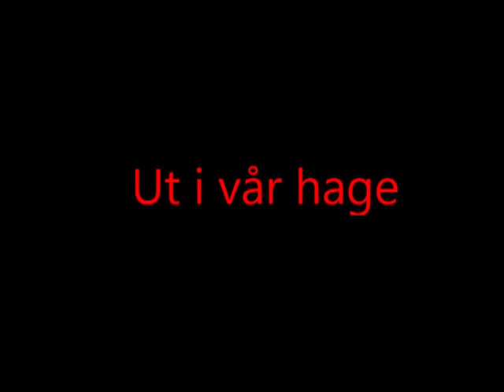ut i vår hage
Detta är en svensk folkvisa som hittades på 1800 talet på Gotland. Ingen vet om visan har sitt ursprung på Gotland eller om skrevs tidigare än 1800 talet. Jag har lärt mig att sjunga denna sång på detta sätt, men varför salvia utalas som "salliveja" vet jag inte...möjligen kan detta ha med visans ursprung att göra, elller om det helt enkelt är dialektalt.

Ett supertack till den fantastiska sångerskan Heléne Blad som är med och sjunger här. Jag är mycket tacksam för det snart 20 åriga musikaliska samarbete som hon och jag delar.